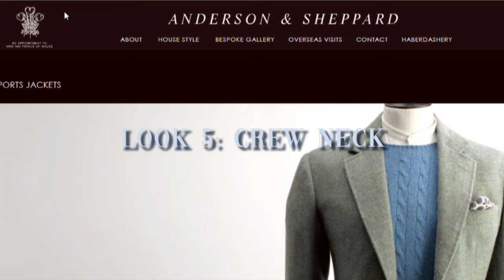8 Ways to Style A Tweed Sports Jacket (Part 1)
Part 1 is a brief overview of the 8 ways I've managed to style a grey herringbone tweed blazer taking inspiration from from several different people, places and films!